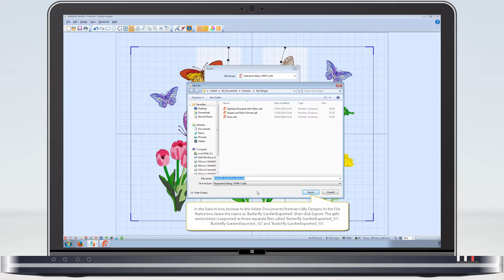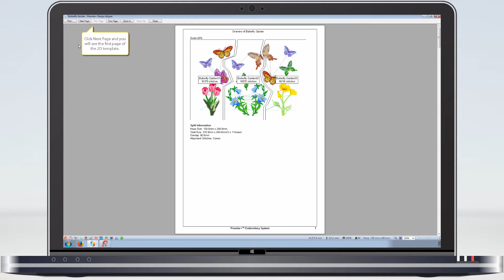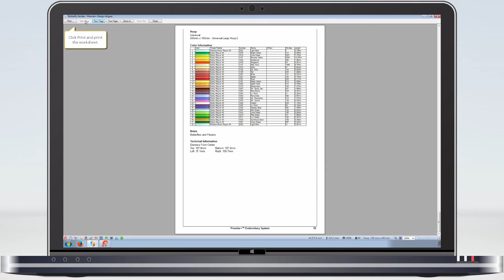Split a Butterfly Garden Embroidery - 3. View and Save the Split Design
View and save the split design.